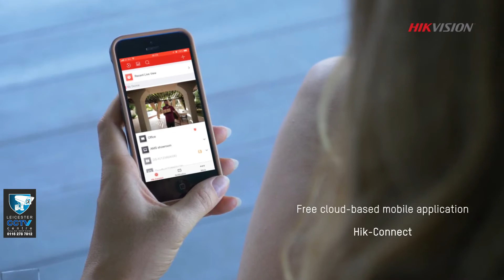hikvision 2 wire video intercom kit Leicester CCTV Centre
Hikvision, the world’s leading supplier of innovative video surveillance products and solutions, has launched a new two-wire design Video Intercom. With a healthy list of features, this Video Intercom System provides the latest in residential security with high-definition imaging and convenient installation for the consumer market. Hikvision’s advanced Two-Wire Video Intercom includes both indoor and outdoor video intercom stations along with a distributor. When replacing outdated or non-functioning equipment, this hi-tech visual communication system uses existing wiring for simple, speedy, and economic installation. This advanced design features vivid video synchronisation signals and exceeds power and audio transmission expectations. Whether replacing an aging system or simply installing a new one, Hikvision’s two-wire video intercom brings harmony and high video quality to consumer contexts. Users will enjoy in-home security with the latest features, such as: • 2 MP Fisheye Cameras with excellent night imaging and self-adapting IR light supplement • Noise Suppression & Echo Cancellation for optimum voice audio • The mobile Hik-Connect App so you can identify visitors and even unlock doors when away from home